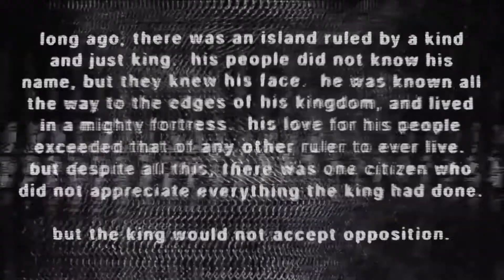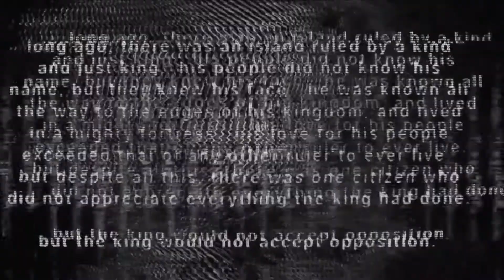My Beautiful Paper Smile (2020). Шизовый квест. Наиграл 6 минут на ПК.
My Beautiful Paper Smile (2020).

Шизовый квест.

Наиграл 6 минут на ПК.